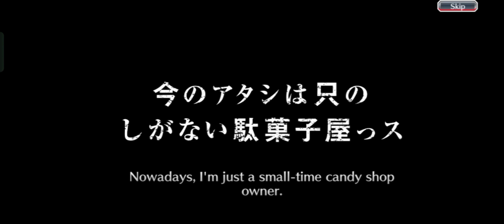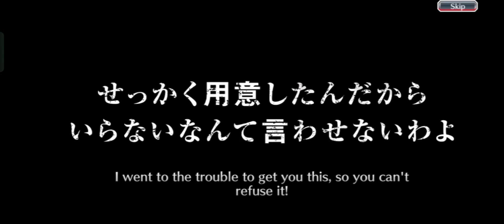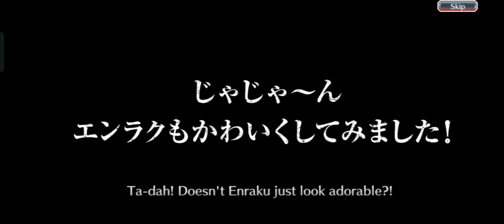For the Maids Manor Summons - Bleach Brave Souls